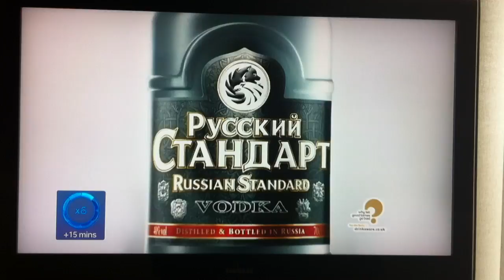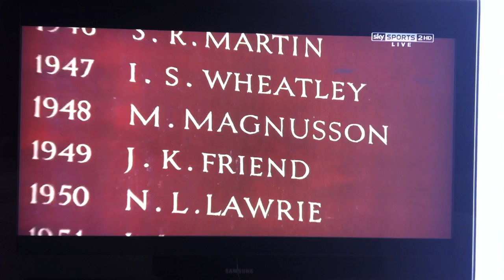Alex Harris - SKY Feature before Kilmarnock Hibs Game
Here's a film of the SKY Sports feature on my nephew Alex Harris before the Kilmarnock Hibs game (5th May, 2013), apologies for sound and adverts.
It show's him going back to his old school, Edinburgh Academy, and meeting former Rugby Coach Simon Mair, along with some clips of him scoring a try at Murrayfield on the Scottish Schools Under 15 Cup final in 2009.
Follow Alex on Twitter - @alexharris_94